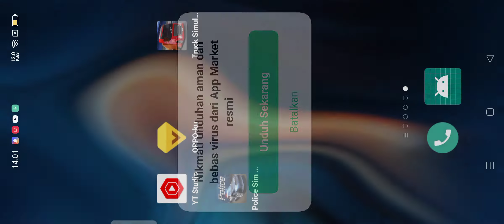police sim 2022 gameplay ,ford puma, patrol car in police sim 2022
new ford puma gameplay in police sim 2022 gowing to patrol in police sim 2022 and downlosd now att app store and get it on google play